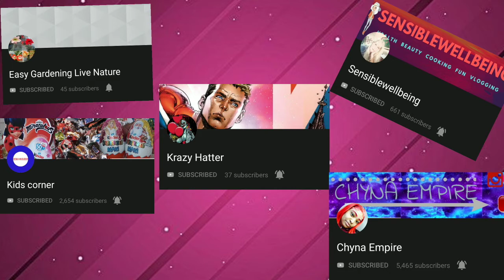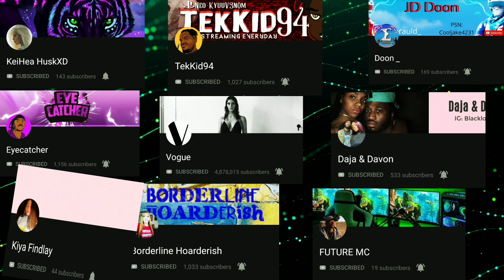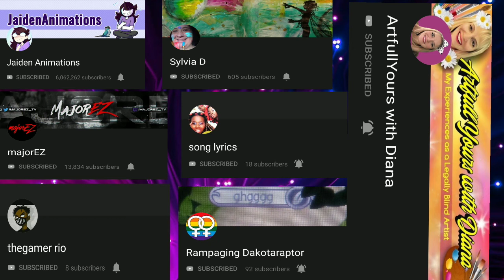44 SHOUTOUTS 🎉 TO MY FAMILY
Thank you so much for your amazing support,  you help me to understand,  who I really am!  When I needed a friend? You were always there for me , when i needed to talk I always come to your sream and chat with you guys! You showed me love I've never had,
The most important is you are in my life.